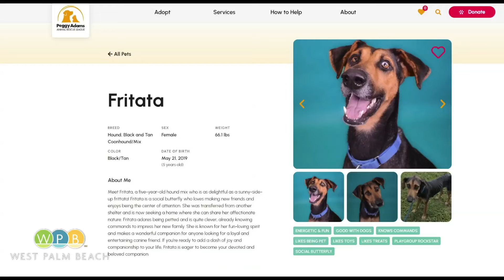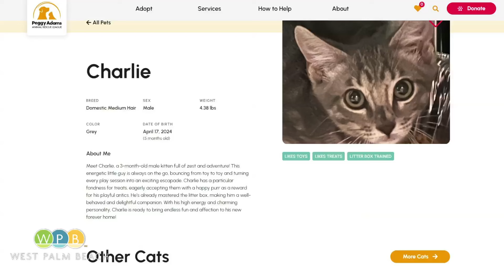Adopt a Pet at Peggy Adams Animal Rescue League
If you're thinking about adopting a dog or cat, before you even consider stepping into a pet shop, stop by Peggy Adams Animal Rescue League in West Palm Beach. That's where thousands of displaced animals are just waiting to find their forever homes.